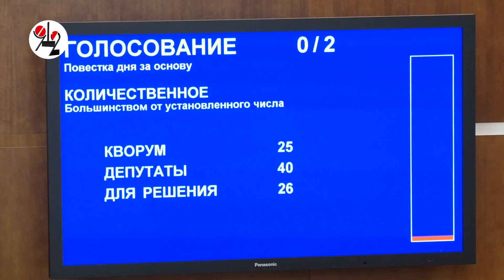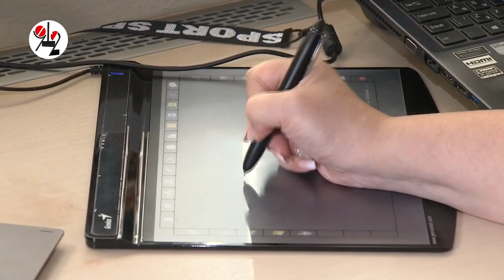Больше автобусов - меньше пенсионеров в школах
Власть потребовала увеличить количество рейсов в час пик, отправить пожилых учителей на "удалёнку" и устроить публичную порку "ковидным диссидентам"